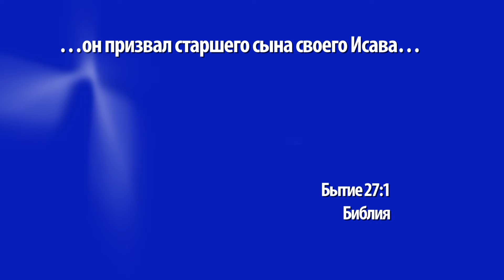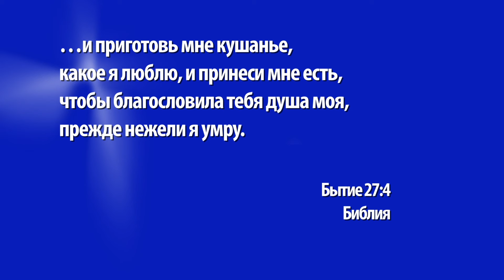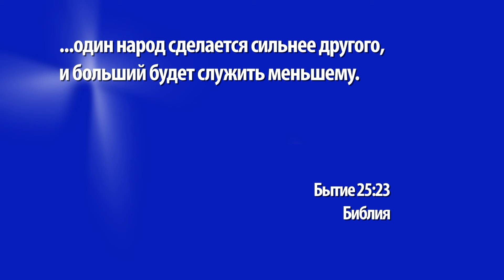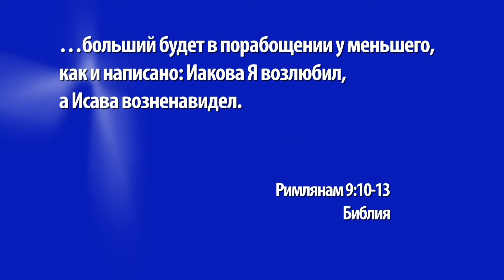СЕМЬЯ, ГДЕ ЦАРИЛ РАЗЛАД. Богослужение церкви «Ковчег» (1107)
Некоторые из нас хотят, чтобы в их семье было больше гармонии или привязанности друг к другу. В этой проповеди мы посмотрим, как жила семья Исаака, членам которой не хватало доверия, как по отношению друг к другу, так и по отношению к Богу. В чем это выражалось? В чем именно они терпели неудачи? И может ли наше недостаточное упование на Господа расстроить Божий замысел? Об этом вы узнаете в проповеди Кристиана Вегерта, которая называется: «Семья, где царил разлад».